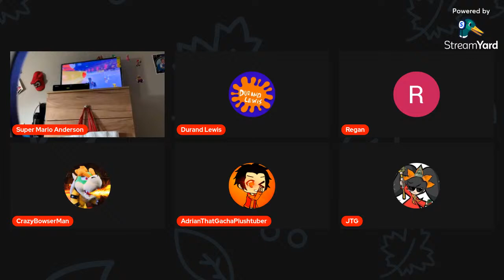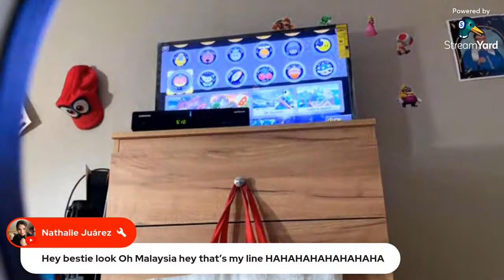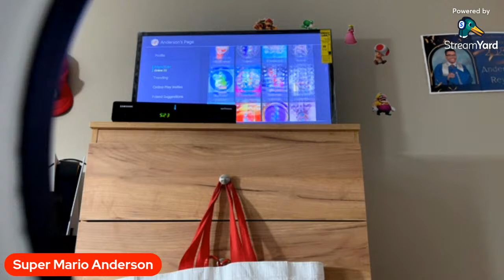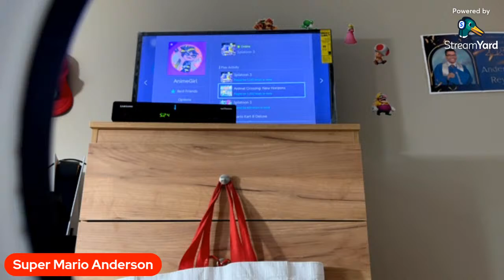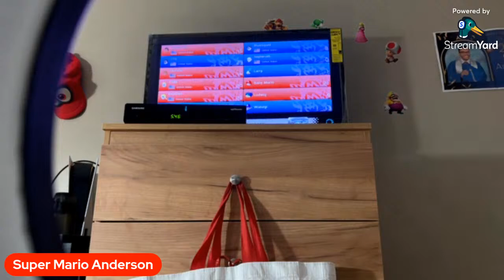Mario Kart 8 Live Stream